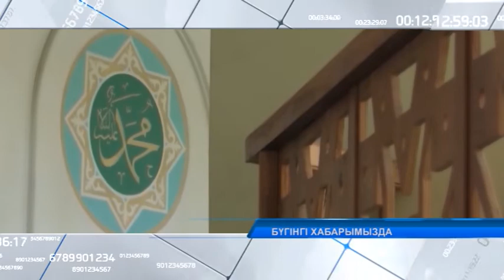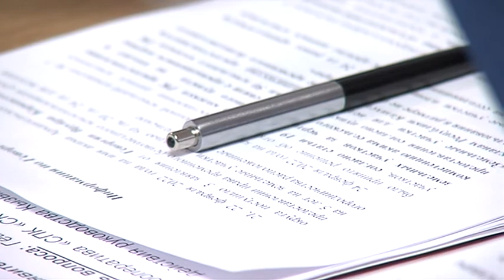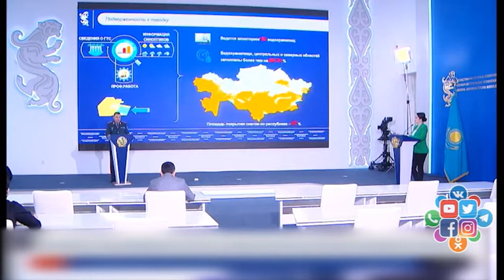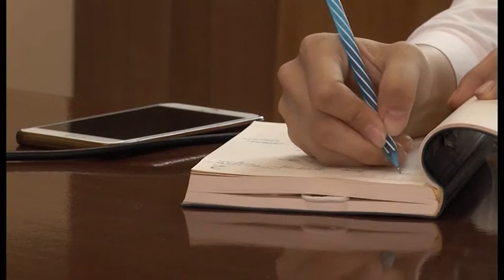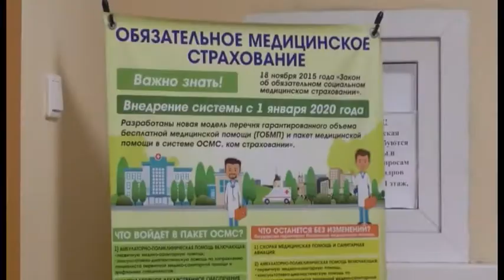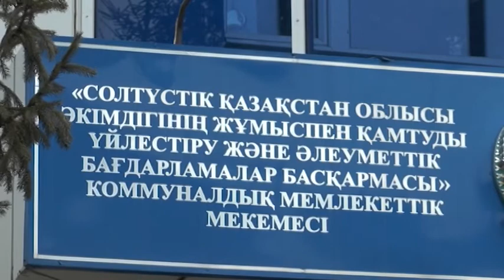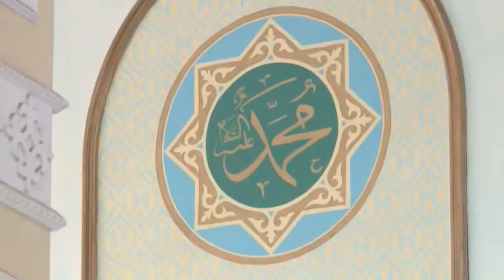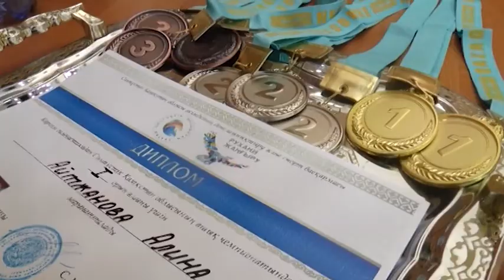"Бүгін" бағдарламасы 31.03.2022